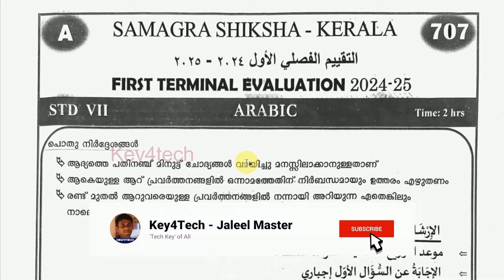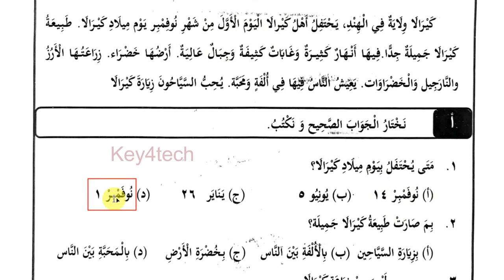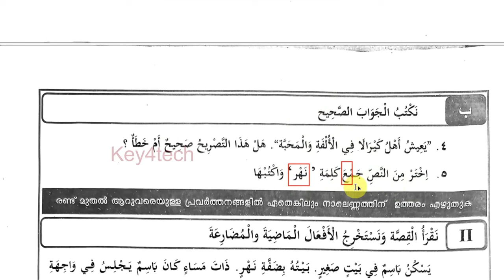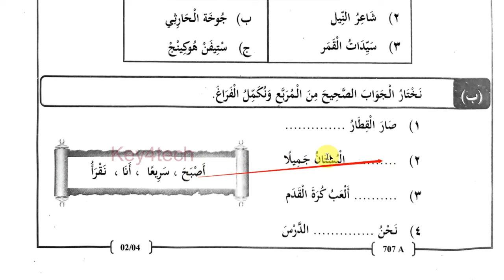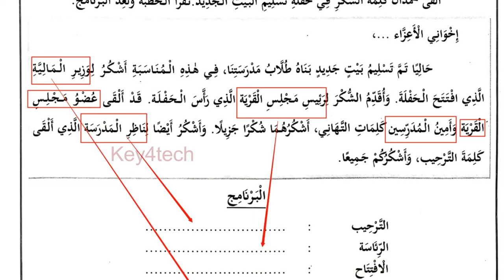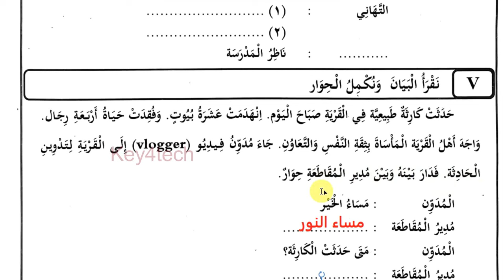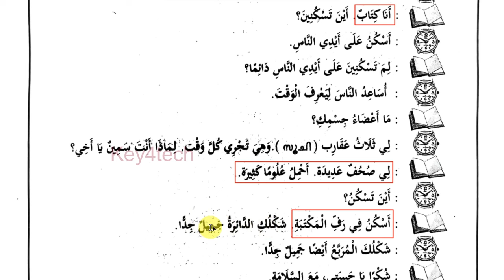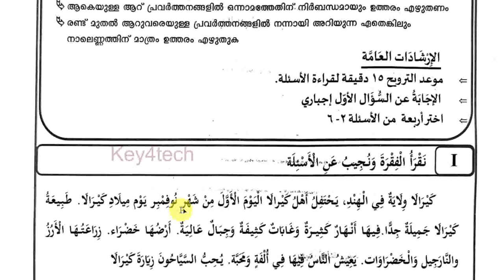Class 7 Arabic | First Terminal Onam Exam 2024-25 | Question Paper with Answers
class 7 arabic onam exam question paper 2024
xylem class 7 arabic onam exam
class 7 arabic onam exam
class 7 paper arabic first term
class 7 arabic mid term question paper
7th class arabic important questions
7th class arabic notes
7th arabic annual exam question paper 2024
7th arabic annual exam question paper 2024
7th arabic christmas exam question paper 2024